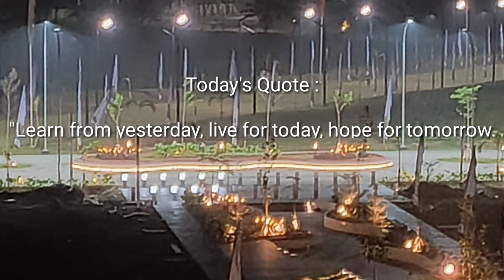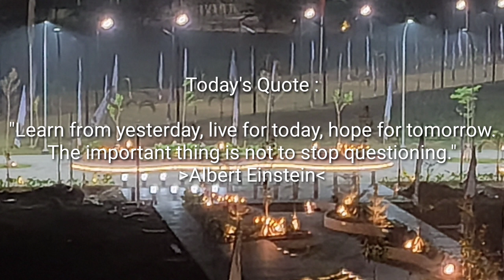ClariS - Irony (Instrumental / Off Vocal Version)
Instrumental / Off Vocal of Irony by ClariS
~ Anime Ore no Imouto ga Konnani Kawaii Wake ga Nai Opening Theme Song

For those who enjoy the instrumental version of the original song.
I apologize, this video does not contain any lyrics.
Note : The pictures, songs & other materials used in this video is meant to learning video editing. Purely used & intended for fun & Educational purposes only.